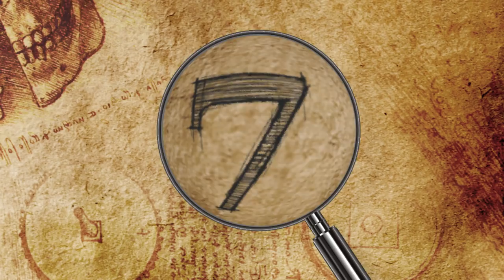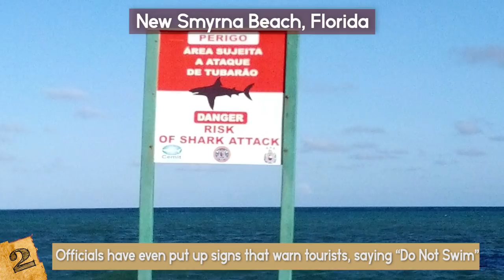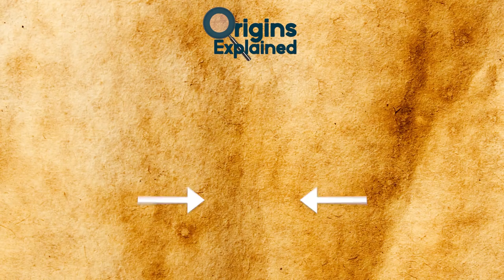Most DANGEROUS Tourist Locations With Dangerous Animals!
Check out the most dangerous animal tourist attractions! From feeding crocodiles to swimming with sharks, these are the top 10 animal attractions you probably want to skip!

8. Boa Viagem Beach, Brazil
Brazilian beaches are some of the most popular tourist destinations in the world!! Boa Viagem Beach is a beach that is located near the city of Recife and is surrounded by high-rise buildings and a beautiful boardwalk. So what’s the problem? Recife has one of the highest shark attack rates in the world. The water is plagued with tiger sharks and bull sharks, so people are warned to stay out of the ocean. Boa Viagem Beach is where most of the attacks have occurred and it is now considered one of the top 10 most dangerous beaches in the world.
This is a relatively new phenomenon as before the 1990’s there were no reported attacks. In the 1980’s a large port called Port Suape was built and during the construction they interrupted the breeding and hunting habitats of many kinds of sharks.
In the past 20 years, there have been almost 60 shark attacks in Recife with a death rate of 37%. According to the Florida State Museum of Natural History, this is much higher than the worldwide shark attack fatality rate which is currently 16%. This could partially be due to the fact that there are millions of beachgoers and lots of aggressive sharks sharing the water.
The waters off of Boa Viagem are so dangerous, that lifeguards no longer train there, but in a swimming pool instead. They receive special shark attack training and are equipped with an electronic device called a SharkShield to hopefully deter sharks when they are trying to rescue someone. Currently the only solution is a program that catches the sharks, tags them with tracking devices, and releases them far from the shore in an artificial reef.

7. Le Mat Snake Village, Vietnam
This village just outside Hanoi, is famous for its snake charmers and snake meat. This place is not for the faint of heart! Known as “snake village”, tourists can sample a wide variety of snake meat and swallow the still-beating heart of a cobra. The most popular snakes are grass snakes and cobras, and tourists go to the snake farms where they can touch the snakes before eating them. I’m not sure who is more afraid, the tourist or the snake!!
Legend has it that a snake swallowed a princess while she was on the lake. Her father, the King, promised to reward anyone who could save her. A peasant by the name of Le Mat rescued the Princess and the King honored him by giving him a fortune, and land, naming it after him. There is yearly festival from March 20th to 24th where villagers organize snake dance festivals in honor of the hero.
Adventurous tourists will drink the snake blood mixed with rice liquor and cheers. Bloody Mary herself would probably never drink that!
As you probably know, cobras are extremely venomous and can spit their venom into a victims eyes, causing blindness. Most of these snakes are kept in small cages and are extremely agitated before they are killed making it very dangerous to be near them since they are killed in front of you. If you are accidentally bitten you must get the antivenom immediately or you can die. Eating snake can have serious medical consequences, especially if it is consumed immediately and the place is unhygenic. The snake meat could easily have parasites, bacteria, and a high presence of heavy metals that you are consuming which could result in severe illness or disease. You could be killed by residual venom, or eat a contaminated bone. The snake’s head can still bite even 20 minutes after being cut off. Several chefs have died from severed head bites, even though they are used to preparing snake meat on a daily basis. Do you still want to try that cobra?

6. The Sahara Desert Tour
The Sahara desert in northern Africa is the largest, hottest desert in the world. Even though it is extremely harsh, tourists are flocking to the desert by the thousands for extreme tourism. If you have enough water, supplies, and a good guide, you should be completely fine. But that doesn’t mean you won’t see some of the most dangerous animals on the planet!
There are plenty of snakes and scorpions, including the deathstalker scorpion which is extremely venomous. This scorpion is about 4 in (10 cm) in length and usually hides under rocks but can be very aggressive when threatened.